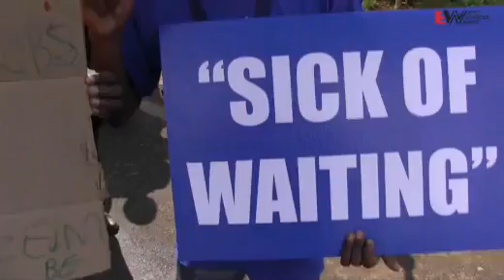Zola Gateway Clinic five years overdue -- DA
DA supporters braved the rainy weather to protest outside the Zola Gateway Clinic in Soweto. They claim the clinic cost about R300 million more than what was initially budgeted. Lesego Ngobeni reports.